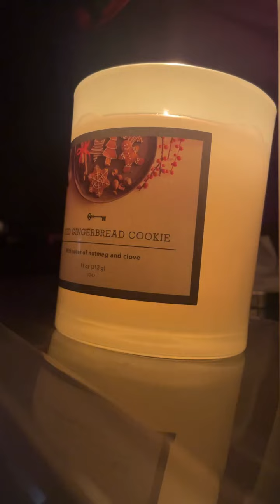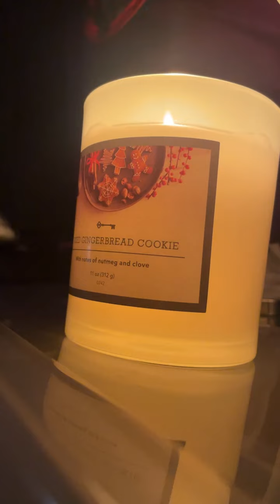December 6 2023